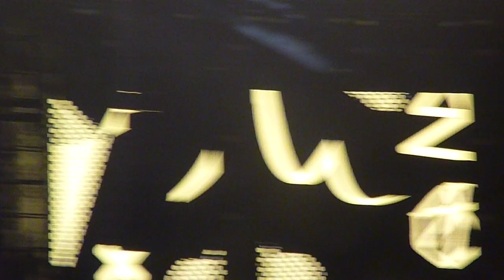One Direction - Fireproof (Our Heroes project) + Liam taking a photo (Montreal, 09/05/15)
One Direction performing Fireproof at Montreal's Olympic Stadium on September 5, 2015 + Liam asking if he can take a picture of the crowd before reading posters.